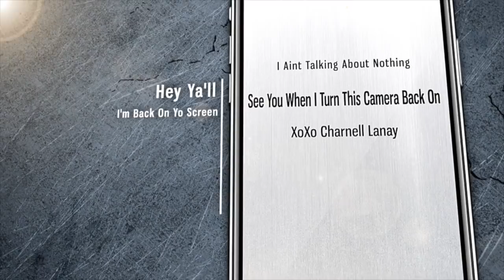I Relaxed My Natural Hair|I Got Fired|Tornado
♥♡ New videos uploaded every Monday,Wednesday And Some Fridays ♡

Send Me Something
Charnell Hawkins
2200 N Hwy 67 #2575
Florissant Mo 63032

FAQ
Where did you get your nightstands?~ZGallerie

What camera do you use to vlog with?~Sony 5100 & Cannon g7x mark ii
Where Did You Get Your Bar Car
♥Music